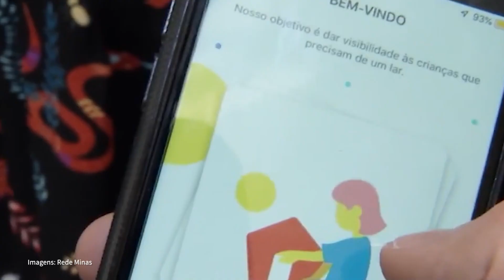Adoção: as famílias formadas por laços do coração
Hoje, é o dia nacional da adoção. A nossa repórter Amélia Gomes mostra, em reportagem especial, as famílias formadas por laços do coração.